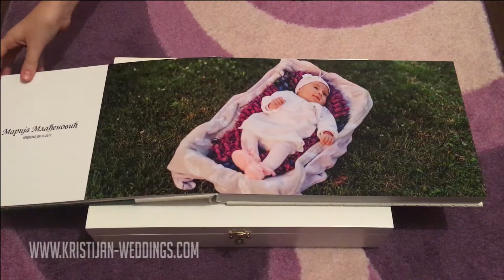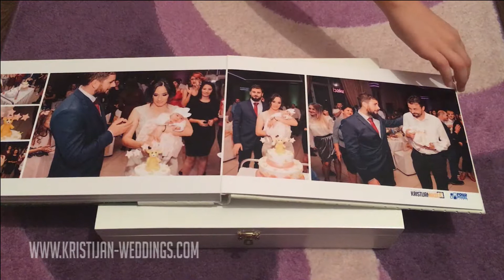Baptism photobook | Marija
Fotografisanje krštenja Bijeljina, Bosna i Hercegovina